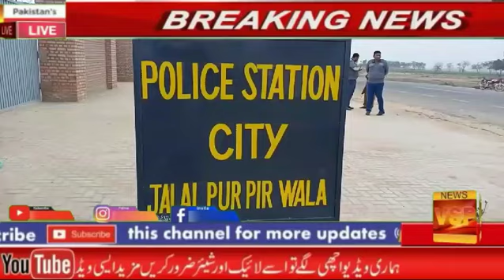جلال پورپیروالا میں پولیس تھانہ سٹی کی جرائم پیشہ عناصر کیخلاف بڑی کاروائی ،